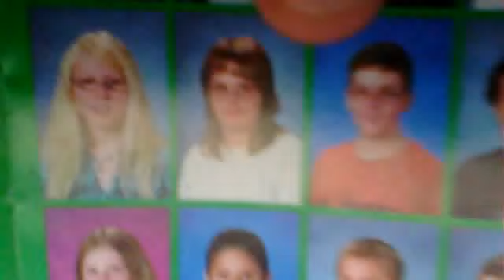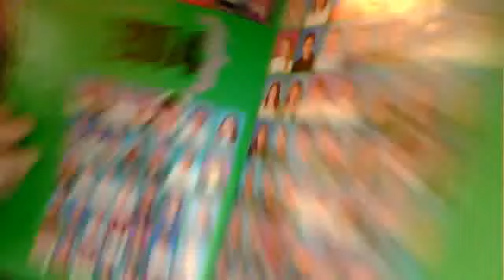New Me?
Boo! Its me